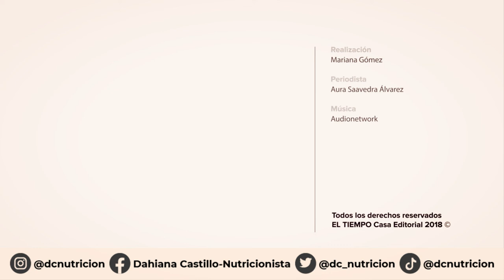Mitos y verdades sobre las creencias fitness | Entrevista EL TIEMPO